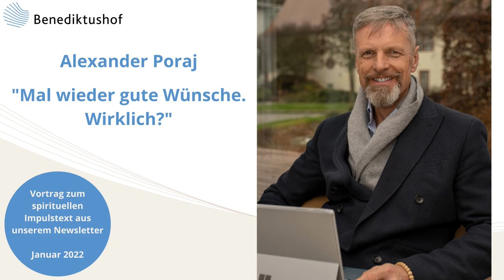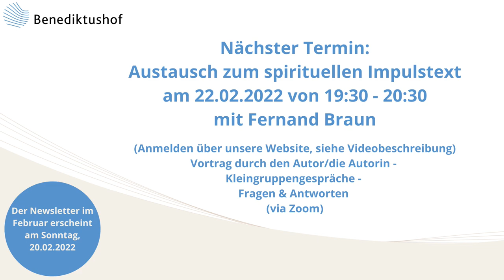„Mal wieder gute Wünsche. Wirklich?“ - Ein spiritueller Impuls von Zen-Meister Alexander Poraj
Im Januar 2022 haben wir am Benediktushof ein neues Format ins Leben gerufen: Das Autorengespräch zum spirituellen Impulstext – nach dem Versand unseres monatlichen Newsletters.

Den Auftakt zur neuen Reihe gestaltete Alexander Poraj, Zenmeister und Mitglied der spirituelle Leitung.
Er wünschte uns, passend zum Januar: „Mal wieder gute Wünsche. Wirklich?“

Wie häufig und leichtfertig wünschen wir anderen „alles Gute“? Was ist das überhaupt – das Gute – das wir da wünschen? Und aus welcher inneren Haltung heraus schreiben oder sprechen wir diese Worte?
Zu diesen Fragestellungen spricht Alexander Poraj im Video.

Die Aufzeichnung des Vortrags ist entstanden im Rahmen eines Zoom-Meetings, in dem sich interessierte Leser*innen und Kursteilnehmer*innen des Benediktushofs zusammen gefunden haben, um über das Gelesene und Gehörte zu reflektieren.
Der gemeinsame Austausch kann eine sinnvolle und hilfreiche Ergänzung zur eigenen spirituellen Praxis sein.

Nächster Termin:
Daher bieten wir monatlich das neue Format an. Mit Vortrag – Austausch in Kleingruppen – Fragen & Antworten im Plenum, kostenfrei, digital via Zoom.
Der nächste Termin: Dienstag 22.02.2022 von 19:30 – 20:30 mit Fernand Braun.
(gleicher Link wie beim Online-Sitzen in Stille)

Newsletter mit monatlichem spirituellen Impuls:
Wer sich für unseren Newsletter interessiert, kann sich hier anmelden und auch ältere Ausgaben im Archiv nachlesen